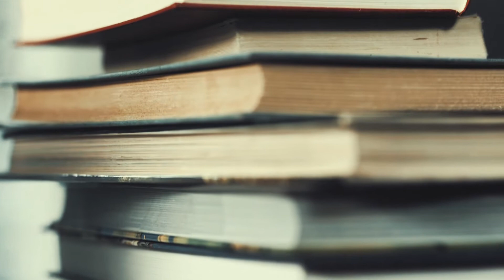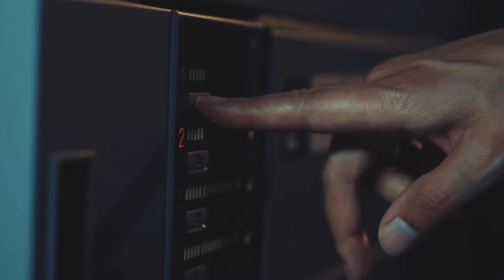BMI Membership - Join Now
The Book Manufacturers’ Institute (BMI) is a unique association in that it is the only graphic arts association that focuses on the book manufacturing market. This provides great value to our members in that the programs, conferences, and interaction with other members is focused on book manufacturing issues. As a result, our members, who are experts in the entire book manufacturing supply chain address industry wide concerns bringing together input from a vast amount of experience and knowledge. The ability to interact and network with their peers, focus on common issues, rely on relationships that BMI has developed with publisher based organizations, and with other graphic arts associations are the main reasons for maintaining their BMI membership.